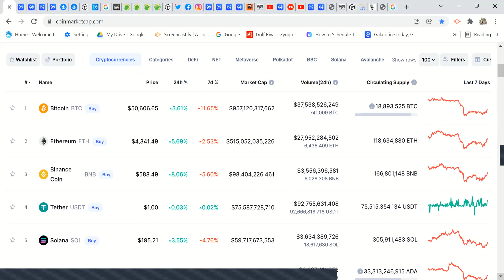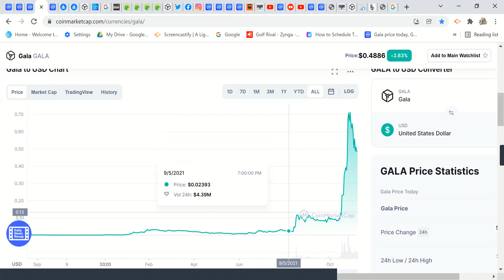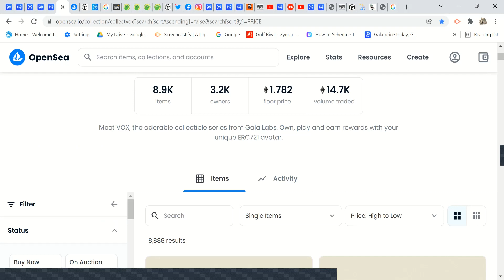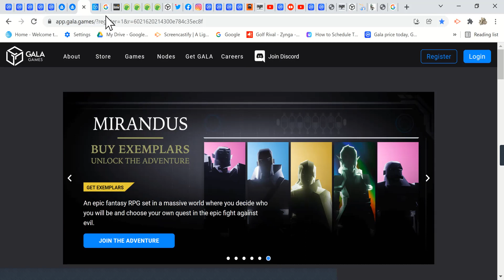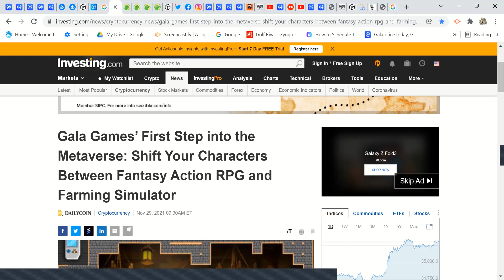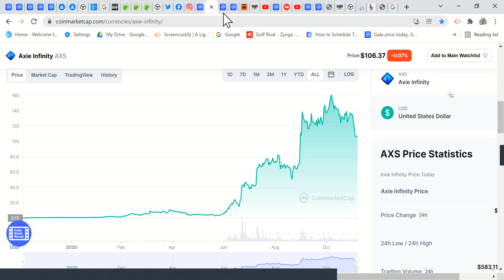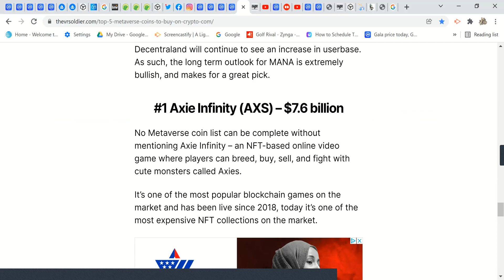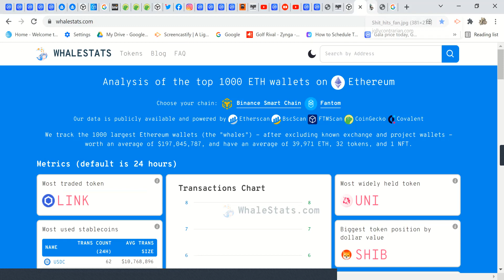GALA COIN GALA CRYPTO COIN BREAKING NEWS! GALAVERSE NFT METAVERSE TOP 1000 ETH WALLETS OWN GALA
GALA COIN GALA CRYPTO WHY YOU SHOULD HOLD ONTO YOUR GALA COIN AND NOT SELL GALA. RIDE THE STORM OUT .  I am not a financial advisor and this YOUTUBE channel is not for investment purposes or investment advice.